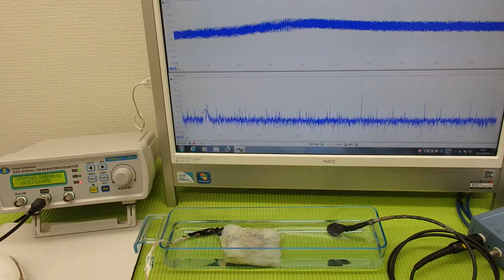オリジナル超音波プローブの「発振・制御」技術 ultrasonic-labo